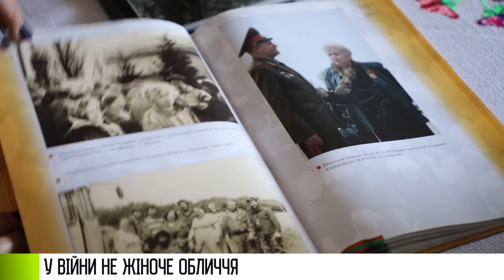Жінки на війні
У войны не женское лицо. Так принято говорить. Только когда в Приднестровье начали стрелять, они не смогли остаться в стороне. Матери, жены, дочери – на передовой были с начала боевых действий. Так было и в Бендерах летом в 92-м. Традиционно к памятным датам в спецвыпусках КЭБа мы делаем сюжеты на официальных языках. Этот – о женщинах на войне – на украинском.